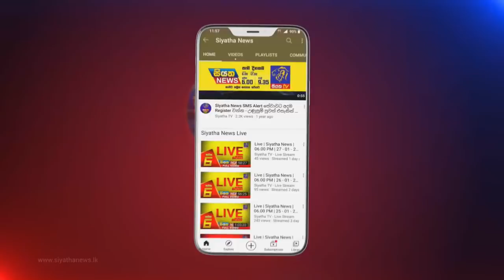Siyatha News | 12.00 PM | 11 – 08 – 2021